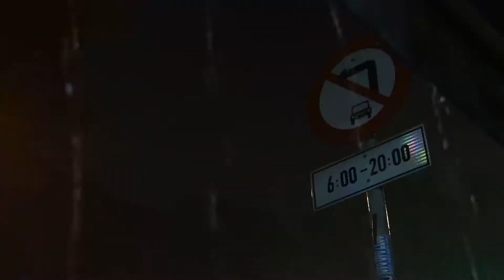Chụp tóe nước ngược sáng với FLASH